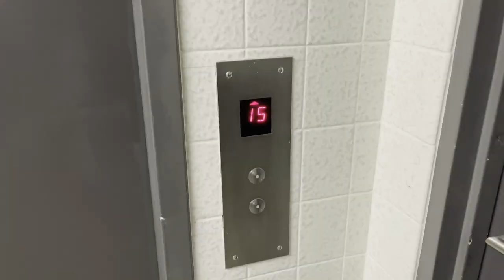I Really Hate Doing This - Vlogmas Vlog 1 (sort of)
Did I just start Vlogmas vlogging 2 weeks into December?  Well...sort of.  I do make vlogs here and there and this day is no different.  Was doing some stuff around town and thought I'd bring you along for the ride!  Hope you enjoy - Michael